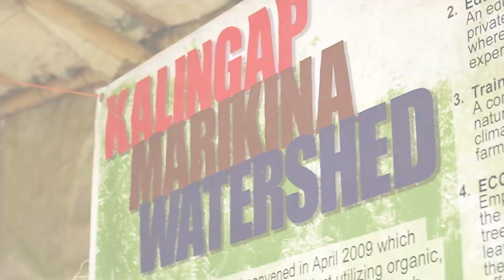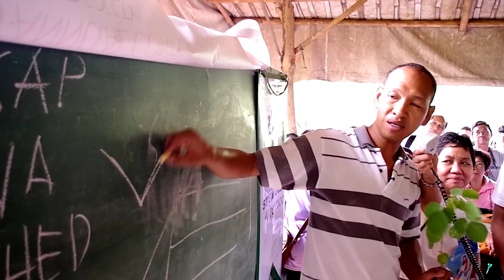Tree Planting United Methodist Church - PAC Marikina Watershed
Around two hundred fifty (250) United Methodist Church  (UMC) members from 34 local churches of the Philippines Annual Conference (PAC) and Philippine Christian University (PCU) psychology students joined the Tree Planting activity organized by the Board of Church and Society  together with the lay organizations: MYAF, MYF, UMM and WSCS. The PAC District Superintendents: Rev. Rubynell  Estrella and Rev. Rannie Jacinto enjoined the pastors and deaconesses to make July 13 A TREE PLANTING DAY. Likewise, Mr. Armando Bawan the Vice- Chairperson of the PAC - Board of Church and Society invited the PCU students to join the activity.
Planting was held in Purok Pasunugin, Sitio San Joseph, Brgy. San Jose, Antipolo City.

    After the two hour travel from Manila to Antipolo, the participants started to trek by passing thru the 15 meters stream then thru the slight uphill footpath for 20 minutes.  To some it was an easy walk going to the farm and to some it was a difficult journey.  As the participants settled in the makeshift hall a short devotion was done.  Mark Andrew Ortega, MYF officer led the liturgy and DS Estrella gave the inspirational talk and ended by sharing the poem:

The Trees (by Joyce Kilmer)

I think that I shall never see;  A poem lovely as a tree.
A tree whose hungry mouth is prest;  against the earth's sweet flowing breast;

A tree that looks at God all day, And lifts her leafy arms to pray;
A tree that may in summer wear, A nest of robins in her hair;

Upon whose bosom snow has lain; Who intimately lives with rain. Poems are made by fools like me, But only God can make a tree.

Mr. Paul Santos gave a short presentation about the programs and services  of Kalingap and how to plant the "legumbre". Each group was led by the youth in the community in going to the designated area/s for planting.  In less than 2 hours, almost everybody finished planting. Almost 3,000 "lagumbre" seedlings which will serve as hedgerows were planted.

    Fellowship lunch, sharing, picture taking, strolling were freely done by the participants.

    Fr. Bienvenido Miguel, Chairperson of Kalingap expressed appreciation to the group.

    The youth led the closing activity by singing, "Magagawa natin..." and one of them shared her reflection. Rev. Rannie Jacinto gave a powerful closing prayer.

-Rubilyn Litao
Chairperson, PAC - Board of Church and Society

Pictures and video
John Carlos Catalan
Robie Pamintuan
Noel Vincent, P. Miguel